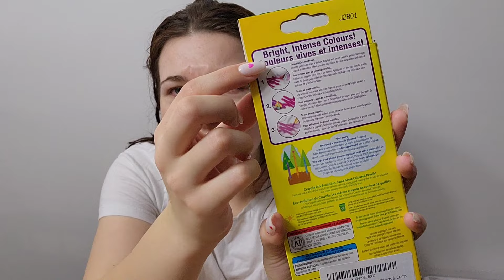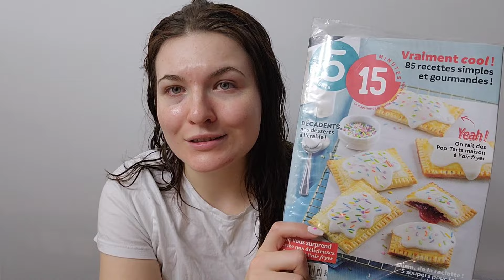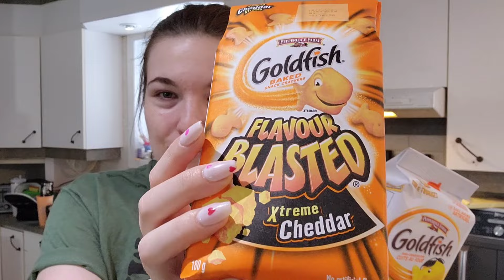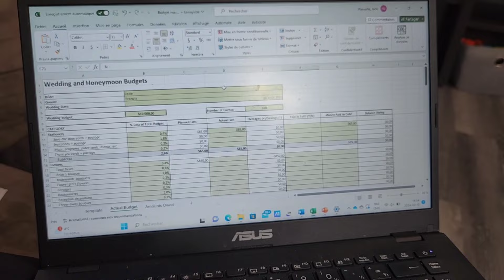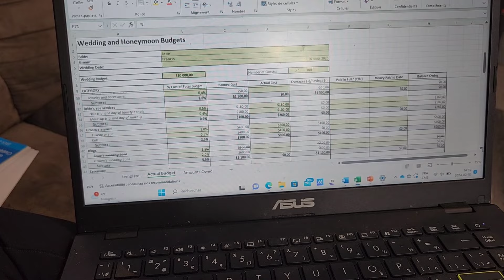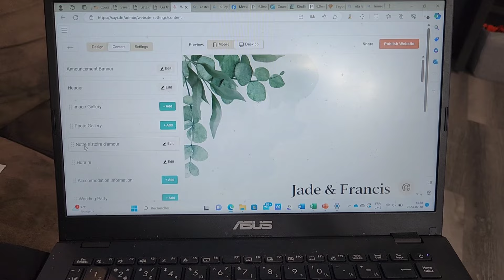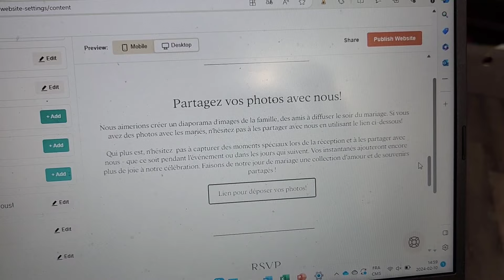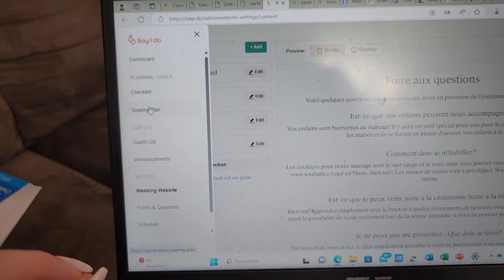Vlog- Francis est malade, planification de mariage, achats amazon et winners, mini épicerie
J’espère que vous allez bien. Aujourd'hui, je partage avec vous un nouveau vlog. Comme vous le savez déjà, je suis une jeune mère et belle-mère qui étudie pour devenir enseignante au primaire.

Dans ce vlog, je vais partager avec vous mon quotidien, entre autres mes achats d'épicerie, ainsi que les péripéties de la semaine. On va parler préparation de mariage et je vais vous montrer mes achats sur Amazon aussi ❤️

Produits mentionnés dans le vlog
(si j'en ai aoublié, let me know, je ferai une mise à jour 🥰)

Leggings flare

Crayons aquarelle

Merci de m'avoir regardé et à plus tard pour un prochain vlog!

xx Jade